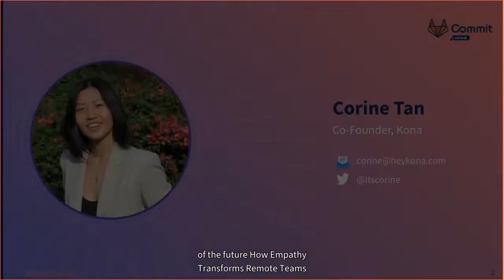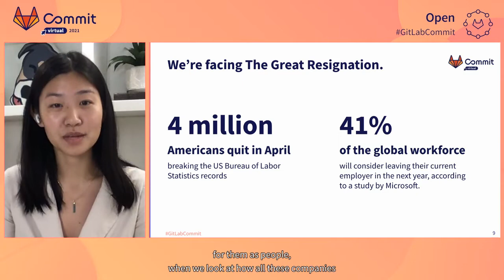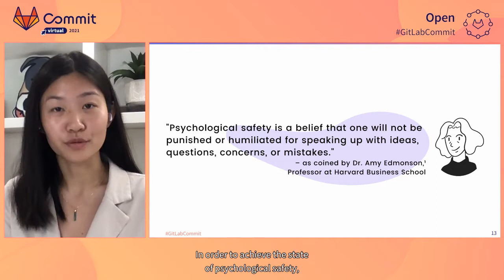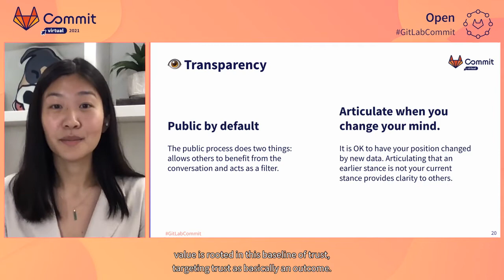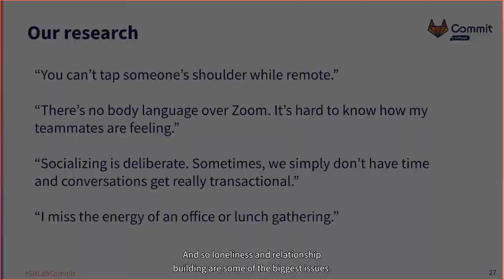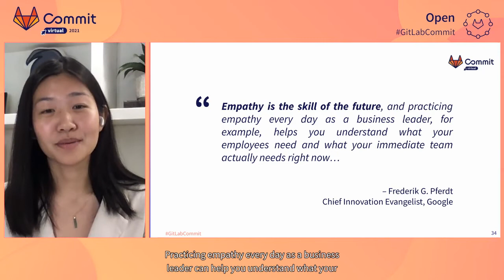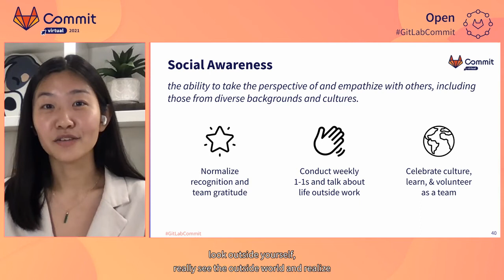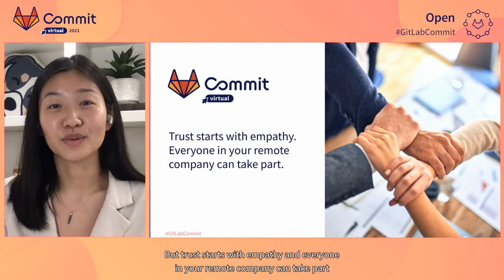Commit Virtual 2021: The Skill of the Future - How Empathy Powers Remote Teams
Speaker: Corine Tan

Transparency, Iteration, and Collaboration sit at the core of GitLab's values. We interviewed over 500+ remote managers through 2020 and learned that these values echo across the highest performing remote cultures and teams. However, values aren't meaningful unless they're put to action. When it comes to remote work, you can't create Transparency, Iteration, or Collaboration without a foundation of empathy. There's a reason Google declared empathy as the skill of the future. With so many remote managers struggling with relationship building and trust, empathy is the one skill remote leaders can practice to create high-performing teams. In this talk, I'll cover key takeaways from our remote manager research in 2020 and 2021, empathy's impact on remote team performance, and tips for creating a culture of empathy on your team.